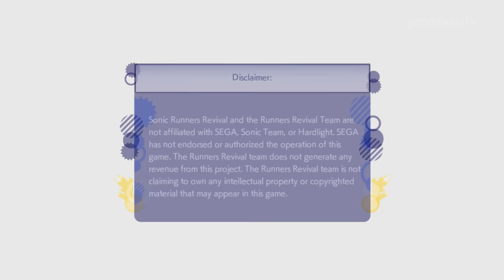Evolution of Start-Screens in Sonic 2D Games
Join us on a visual journey through the evolution of start-screens in Sonic the Hedgehog's 2D games in this captivating video dedicated to the iconic introductions that have set the stage for Sonic's high-speed adventures. From the early days of the Sega Genesis to the modern era, Sonic's start-screens have become an integral part of the gaming experience, immersing players into the vibrant world of the blue blur.

In this video, we delve into the fascinating history of Sonic's start-screens and trace their transformation over the years. Witness the simplicity and charm of the early Sonic titles, where start-screens displayed the classic Sega logo followed by Sonic himself, showcasing his trademark pose with attitude and confidence.

As the video progresses, we explore the enhancements and innovations in start-screen designs. Experience the introduction of dynamic animations, vibrant backgrounds, and character showcases in games like "Sonic the Hedgehog 3 & Knuckles" and "Sonic CD," setting the stage for the action-packed adventures that lie ahead.

Prepare for a nostalgic trip down memory lane as we examine the iconic start-screens of beloved Sonic titles, from the lush and tropical Green Hill Zone to the futuristic and mechanical Scrap Brain Zone. Relive the excitement of discovering new zones and encountering Sonic's friends and enemies in captivating visual presentations.

Throughout the video, we celebrate the memorable moments and musical compositions that accompanied Sonic's start-screens, from the catchy melodies of the Sega Genesis era to the energetic and atmospheric tracks of modern Sonic games. Witness the fusion of stunning visuals and captivating soundscapes that have greeted players with anticipation and excitement.

So, whether you're a long-time fan of Sonic's 2D adventures or new to the series, this video offers a delightful exploration of the evolution of start-screens in Sonic's 2D games. Join us as we celebrate the iconic introductions that have welcomed players into Sonic's world, setting the tone for the thrilling experiences that await.

Let's embark on this nostalgic journey together and celebrate the extraordinary evolution of start-screens in Sonic's 2D games!